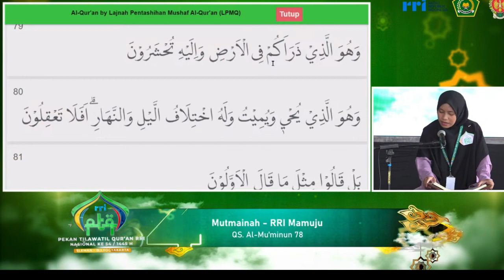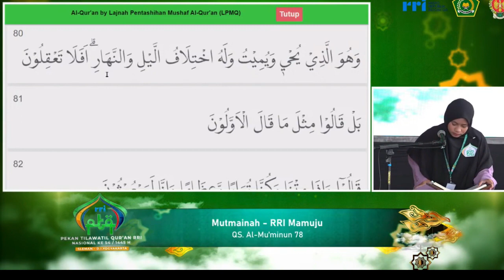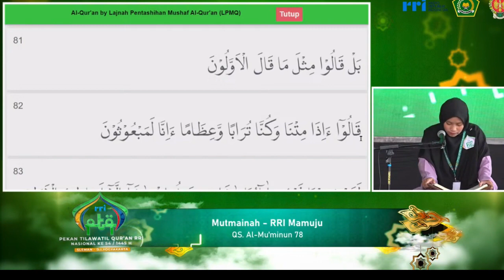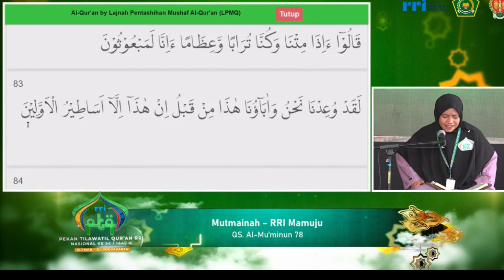PESERTA TILAWAH PTQ RRI NASIONAL KE-54 TAHUN 2024